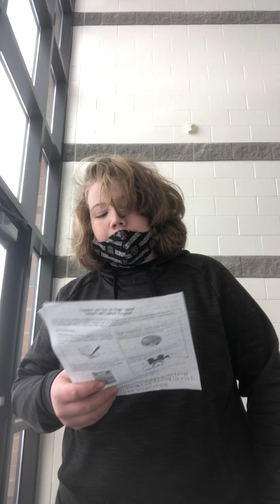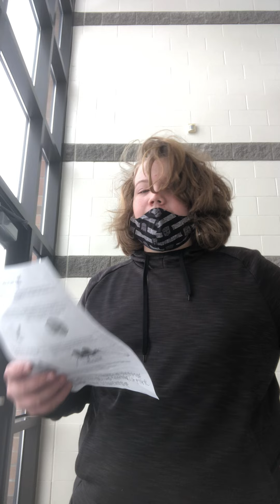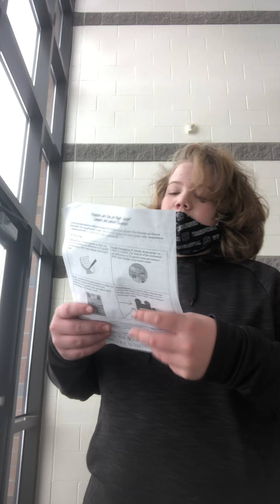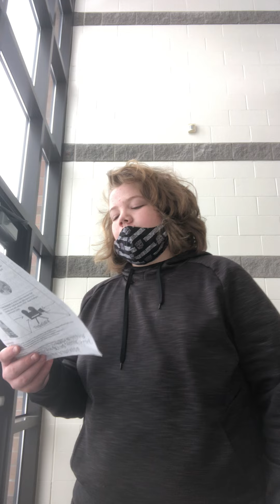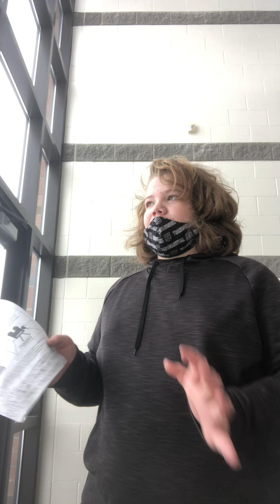50 , 03 monsters on maple street internet altimers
For school language arts